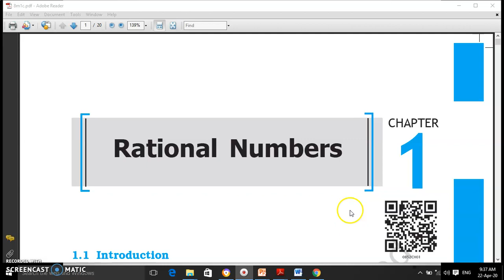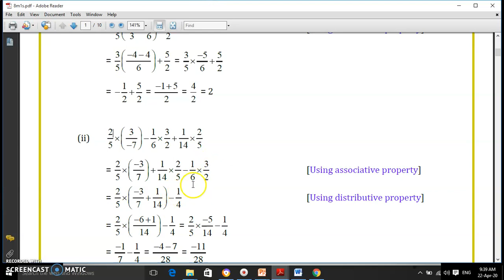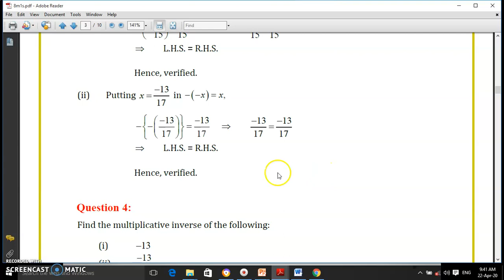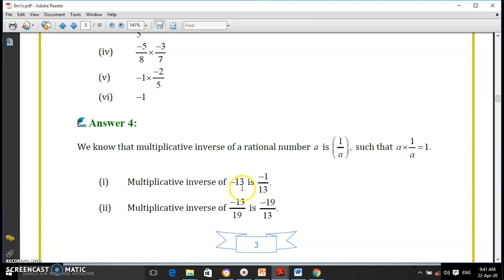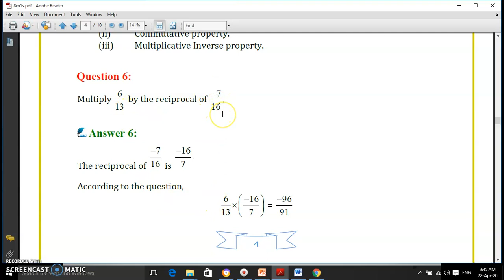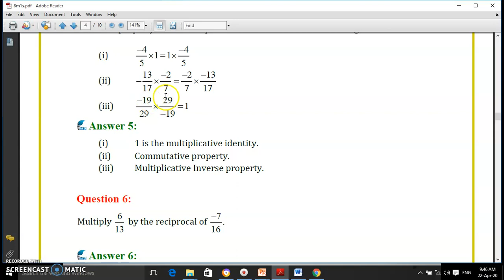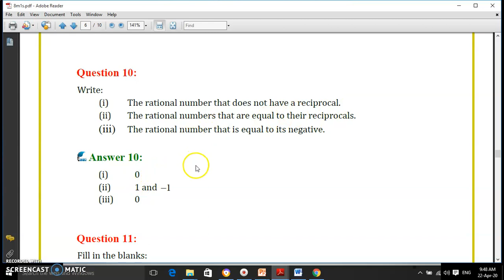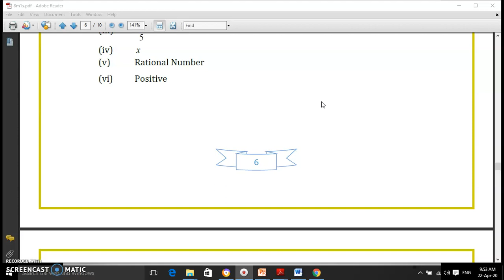NCERT | CLASS 8 MATHS | CH. 1 RATIONAL NUMBERS - II | ASHUTOSH SHARMA KVS | ARISE TUTORIALS